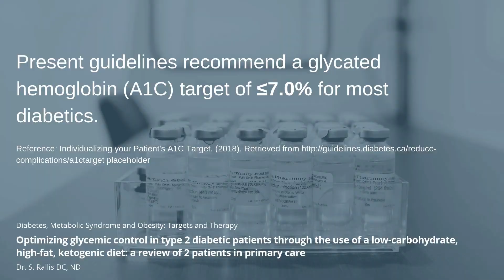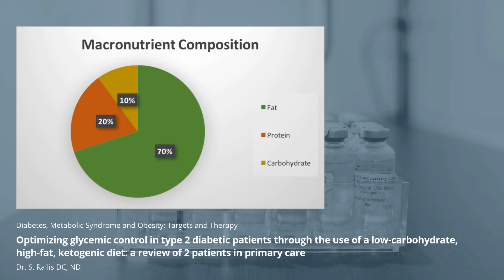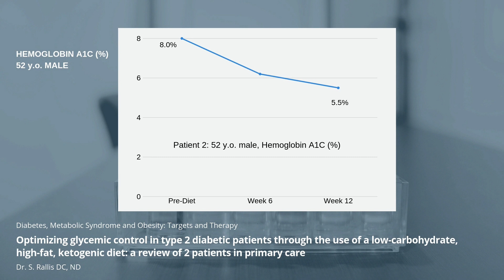Ketogenic diets for type 2 diabetics- Video Abstract ID 195994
Video abstract of case series “Optimizing glycemic control in type 2 diabetic patients through the use of a low-carbohydrate, high-fat, ketogenic diet: a review of two patients in primary care” published in the open access journal Diabetes, Metabolic Syndrome and Obesity: Targets and Therapy by Rallis. All participants of this video gave consent for their images to be used.

Abstract: Established guidelines continue to promote carbohydrate-rich (greater than 130 g/day) diets in the primary-care management of type 2 diabetic (DM2) patients. A growing body of evidence suggests that a low-carbohydrate, high-fat, ketogenic diet (KD) may be a more effective nutritional strategy for improving glycemic control. Two diabetic patients, a 65-year-old female and a 52-year-old male, were placed on KDs consisting of 70% fat, 20%–25% protein, and 5%–10% carbohydrates and monitored for 12 weeks. The 65-year-old female demonstrated a 2.4% reduction in HBA1C over 12 weeks while reducing her diabetic medication by 75%. The 52-year-old male demonstrated a 2.5% reduction in HBA1C while eliminating all diabetic medications. These cases demonstrate the efficacy of KDs in terms of improving glycemic control in DM2 patients and lend support to the increased use of KDs in this population cohort.